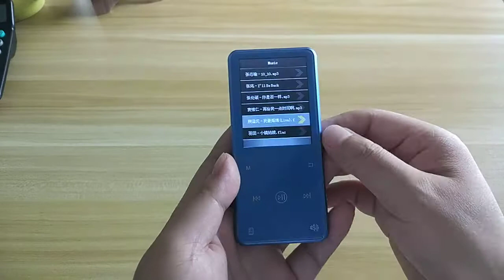Yescool X8 MP4 player mute and lock the screen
Thanks for your support to Yescool player!
If your player is playing a song but there is no sound, then you must have pressed the mute button. Please watch this video to teach you how to unmute the mode.
If your player button is always accidentally touched, please refer to my settings. During playback, the device will automatically lock the screen, except for the power button, the other buttons will be disabled.